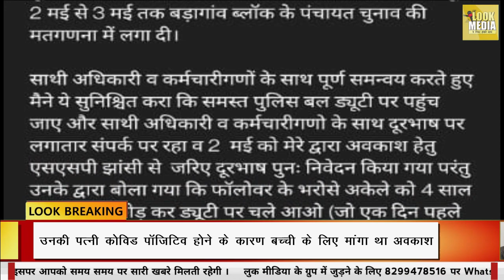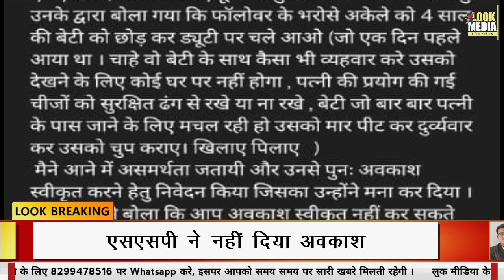झांसी CO ( सदर ) ने दिया इस्तीफा | Jhansi News | Look Media